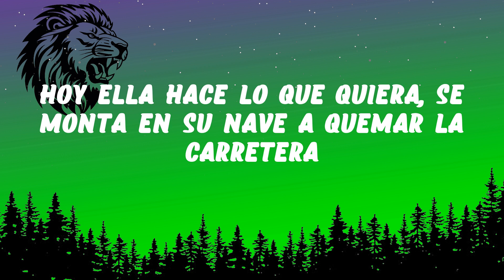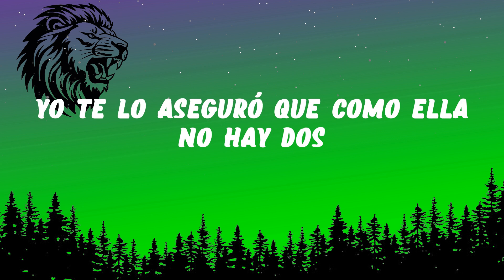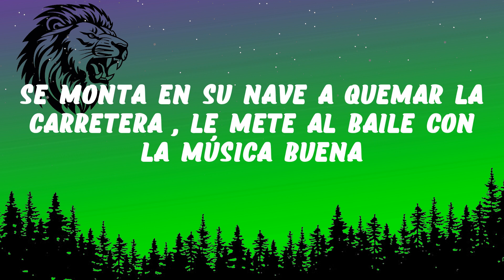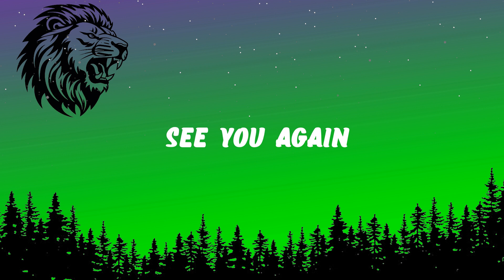Ozuna - Se Preparó (Letra /Lyrics)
🎤 Letra/Lyrics: Se preparó, se puso linda, a su amiga llamaba

El novio la hizo llorar, mato su sentimiento
Cometió palabras que se fueron con el viento

Dale champagne y se prende en candela, esa es mi nena

Dame la champagne y se me prende en candela, esa es mi nena

Que a donde quiera que llegan hacen a las demás lucir ridículas

Con sus amigas de rumba salió, se le vió

Baby, Ozuna
Chris Jeday
Odisea, the album
Gaby Music
Hi Music Hi Flow
Dimelo Vi